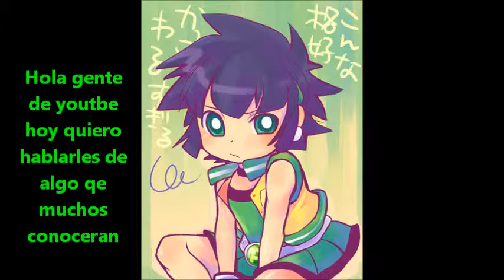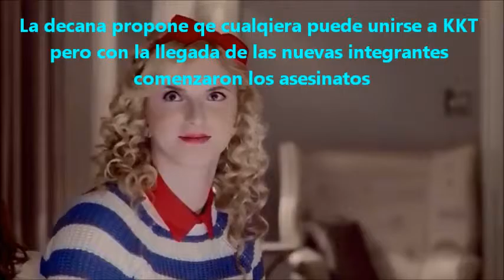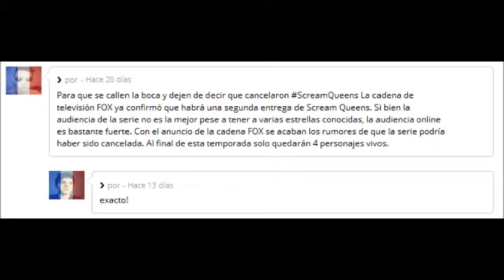Anuncio (leer descripcion)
Hola gente de youtube les traigo un anuncion sobre Scream Queens me gustaria qe leyeran la descripcion tiene algo de spoilers xfavor apoyen mi canal
Musica
Heather Heywood- You Belong To Me
Selena Gomez Same Old Love
Britney Spears ft Iggy Azalea Pretty Girls